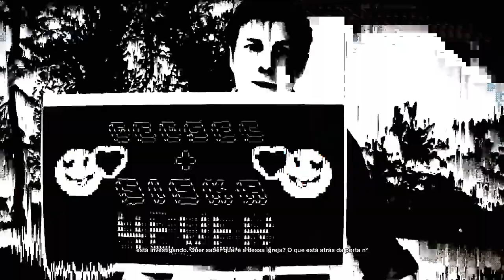WATCH DOGS 2 #7 DESMASCARAMOS A NEW DAWN (Português-BR)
Obrigado.